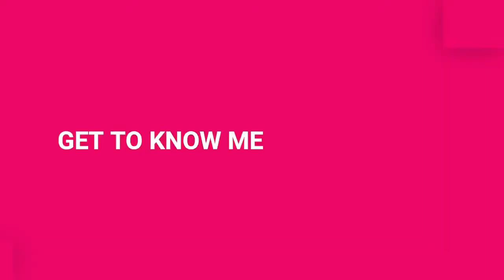VLOG : A CHILL DAY IN MY LIFE- LIVING IN NAIROBI KENYA|| ASMR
Thank you for supporting this video. Kisses and hugs.